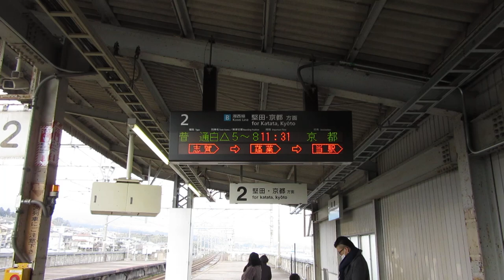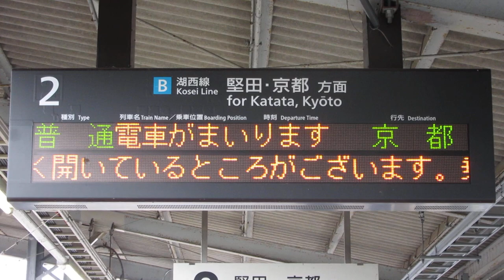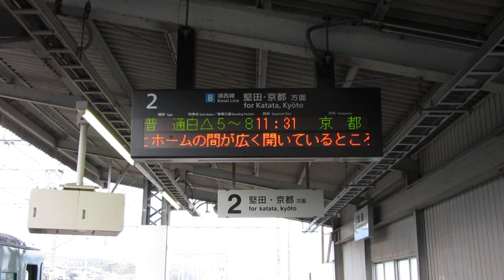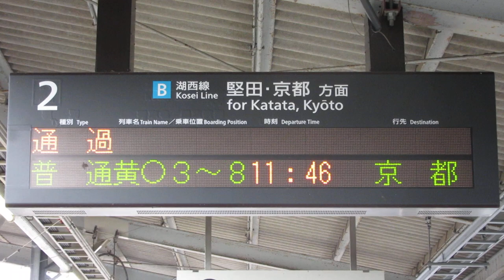湖西線 和邇駅 ホーム 発車標(LED電光掲示板) JR西日本 2019/2 その2